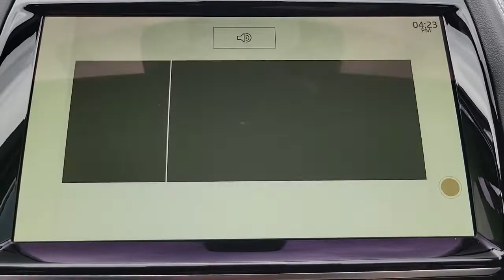2021 Jaguar E-PACE Fletcher, Hendersonville, Waynesville, Marion, Asheville, FL M1023905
Eiger Grey Metallic New 2021 Jaguar E-PACE available in Asheville, Florida at Jaguar Land Rover Asheville. Servicing the Fletcher, Hendersonville, Waynesville, Marion, FL.
2021 Jaguar E-PACE 300 Sport - Stock#: M1023905 - VIN#: SADF12GX2M1023905